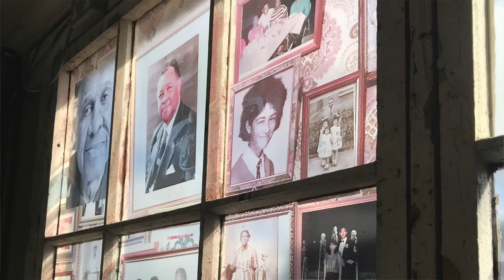Artist EVEWRIGHT talks about his latest art installation honouring the Windrush Generation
EVEWRIGHT talks to The Voice's Alannah Francis about showcasing the stories of the Windrush Generation through his art.

While his latest outdoor installation to honour people who came to the UK from the Caribbean, Tilbury Bridge Walkway of Memories, isn’t currently open to view in person due to COVID-19 restrictions, EVEWRIGHT has shared the work via a virtual tour, which can be viewed He will also host a Q&A about his work on Thursday 29 October at 7pm – register